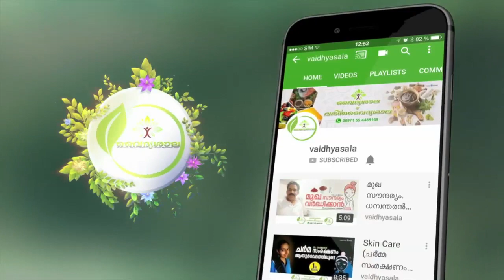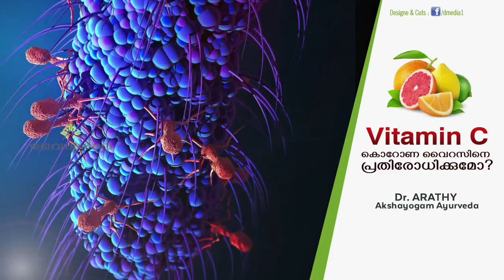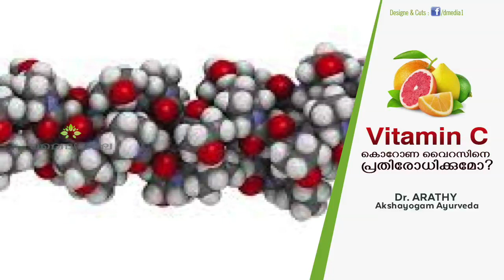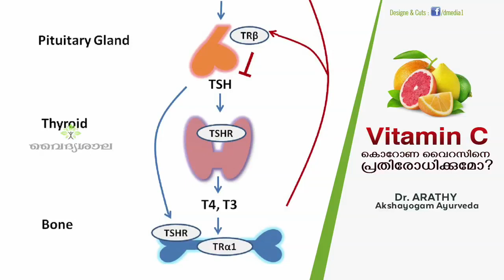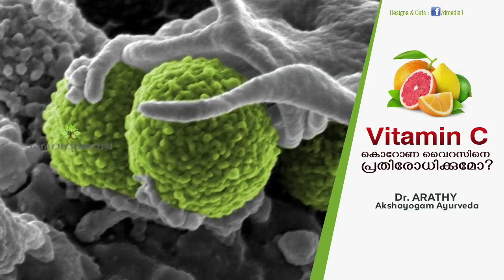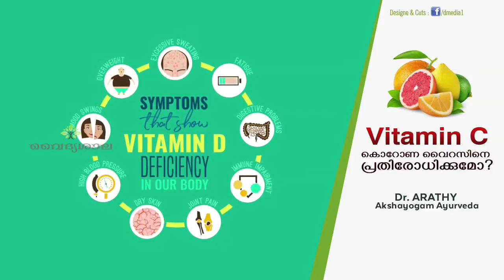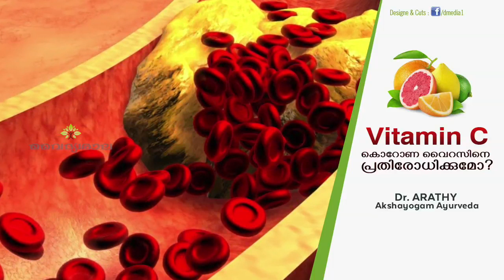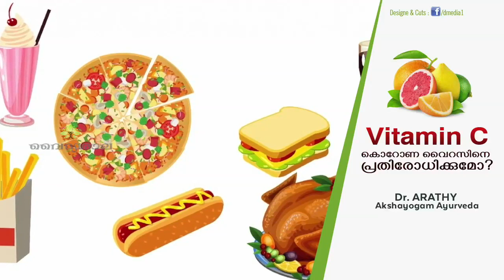Vitamin c കൊറോണ വൈറസിനെ പ്രതിരോധിക്കുമോ ? Dr Arathy